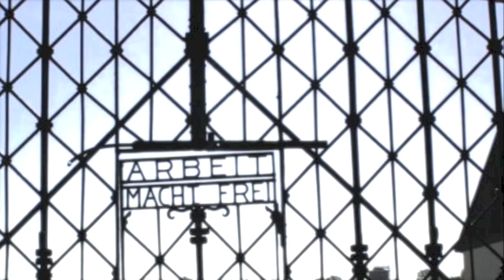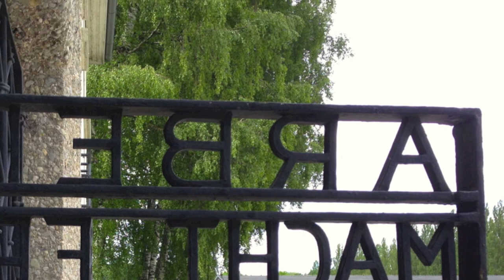Today's visit in -- DACHAU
Ein Besuch in Dachau, der mich sehr mitgenommen hat. Meine Art der Aufarbeitung -- Mein Anteil zur Aufklärung

A visit in Dachau which really upset me a lot. My way of accounting for the past -- My way of the clarification